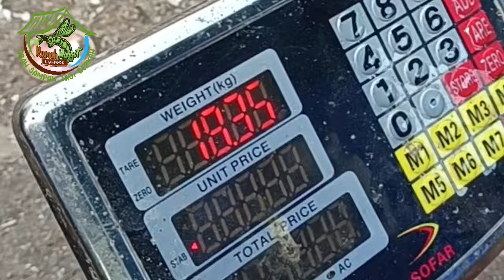Cara yang paling mudah dan murah mengawetkan maggot BSF